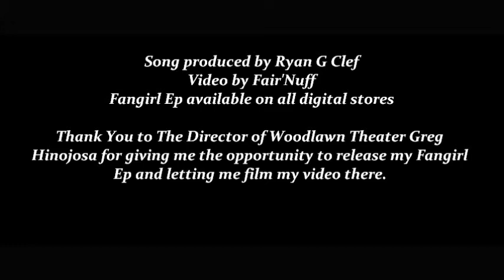Video Premiere ' Fangirl ' By: Gabby Annalyse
on
The Springtime65 Show aka Roland De Leon ...
Saturdays 10:30 Pm on Time Warner Digital 20
& 19 Grande Cable & 99 AT&T U-Verse Tv ..
in San Antonio,Tx USA
January 9,16,23,30,2016

My niece Gabby Annalyse aka Gabby Garcia
I'm a Proud Uncle :)
Roland De Leon ..